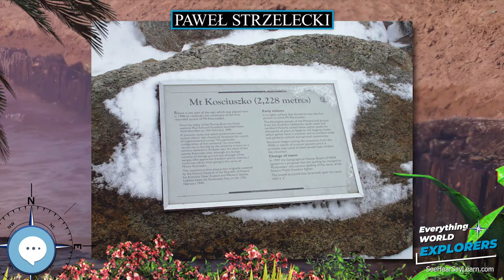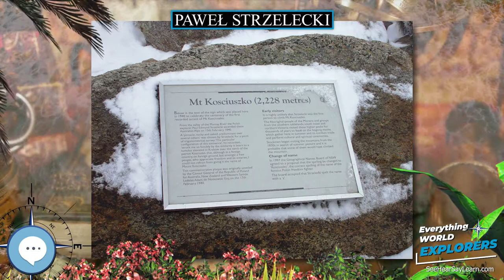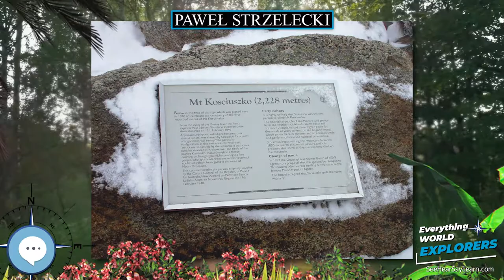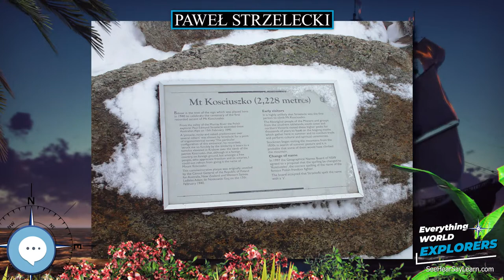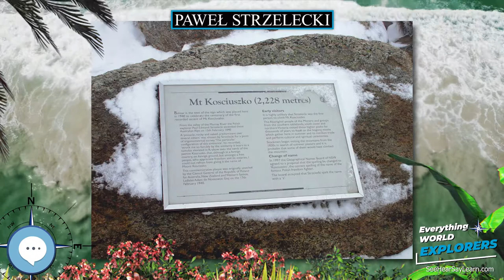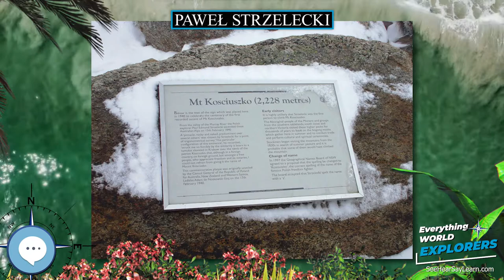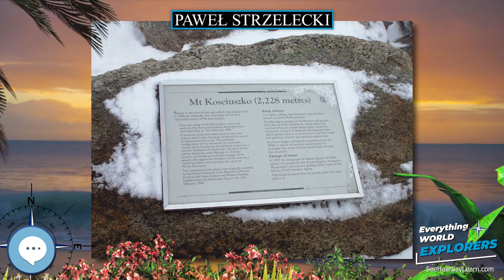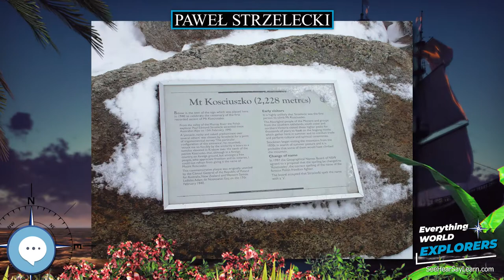Paweł Strzelecki 🗺⛵️ WORLD EXPLORERS 🌎👩🏽‍🚀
Sir Paweł Edmund Strzelecki KCMG CB FRS FRGS (Polish pronunciation: ; 24 June 1797 – 6 October 1873), also known as Paul Edmund de Strzelecki, was a Polish explorer and geologist who in 1845 also became a British subject. He is noted for his contributions to the exploration of Australia, particularly the Snowy Mountains and Tasmania as well as climbing and naming the highest mountain on the continent – Mount Kosciuszko (2,228 m).

Levitating Globe
Antique Globe on a Stand